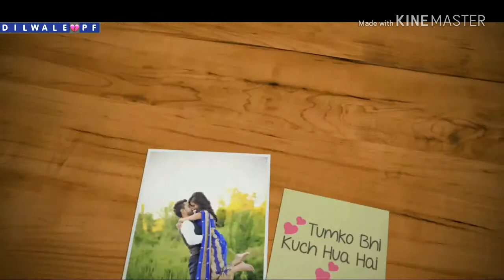Kasam_Ki_Kasam_Hai_Kasam_Se_Humko_Pyar_Hai_Sirf_Tumse_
Dilwale.Pf